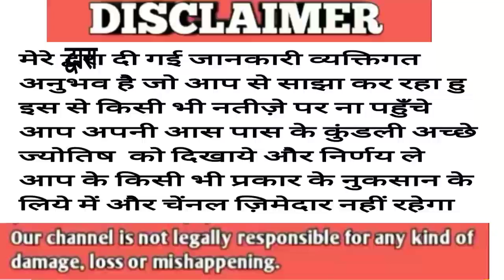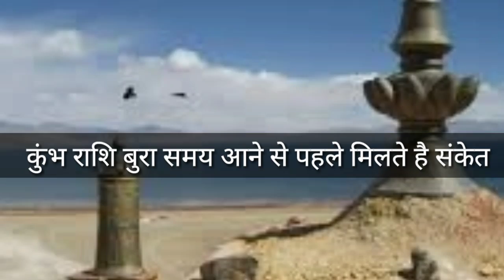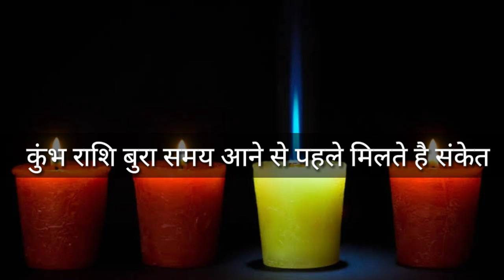Aquarius horoscope कुम्भ राशि संकेत | Kumbh Rashifal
,Aquarius horoscope 2018,Horoscope 2018,Aquarius horoscope love,Aquarius horoscope personality,Aquarius meaning,Aquarius horoscope yeearly,kumbh Rashifal,kumbh rashi, astrology in hindi,astrology 2018,rashifal,Arise 2018,Taurus 2018,Gemini 2018 Cancer 2018,Leo 2018,Virgo 2018,Libra 2018,Scorpio